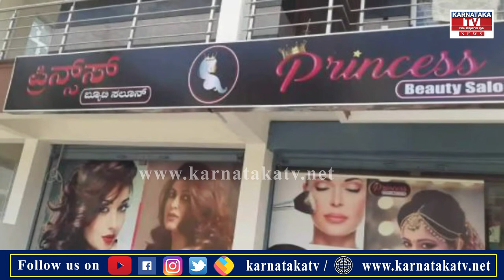Business Tips : ಬ್ಯುಸಿನೆಸ್ ಮಾಡ್ಬೇಕು ಅಂತಿದ್ದೀರಾ..? ಮಿಸ್ ಮಾಡ್ದೇ ಈ ವಿಡಿಯೋ ನೋಡಿ... Karnataka News